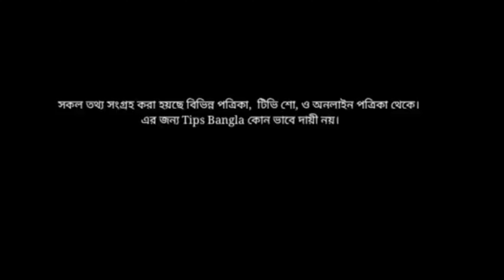গর্ভবতীর কোরবানির ঈদ? ঈদে কি খাবেন,কি খাবেন না-Pregnant Woman Meal Plan For Eid Day-Eid Mubarak 2024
গর্ভবতী কোরবানি ঈদে কি খাবেন,কি খাবেন না-Pregnant Woman Meal Plan For Eid Day-Eid Mubarak 2024| Eid
Recipe For Eid Day,গর্ভবতী কোরবানি ঈদে কি খাবেন আর কি খাবেন না, Pregnant Woman Meal Plan For Eid Day,গর্ভবতী মায়ের কোরবানি ঈদ,
jahangir kabir weight less, রোজা, রোজার ঈদে খাবার,কোরবানির ঈদে খাবার, কোরবানির গোসত, কুরবানির গরু,কোরবানির ঈদে কি খাবেন, কোরবানির গোসত রান্না,৷ গর্ভবতী কোরবানির ঈদ